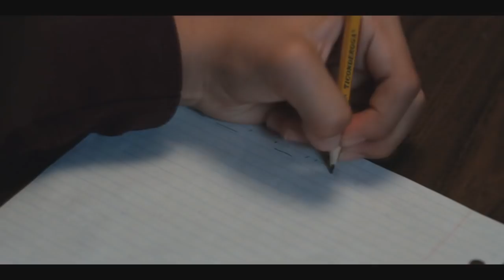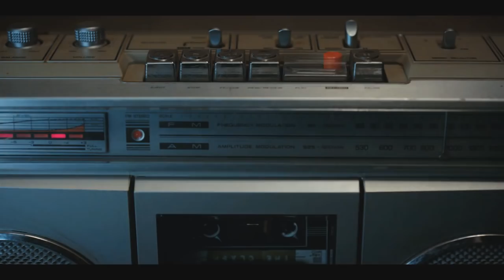► Stranger things 2 | Should i stay or should i go (scene 2x08)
JUST BECAUSE I LOVE THIS SCENE!